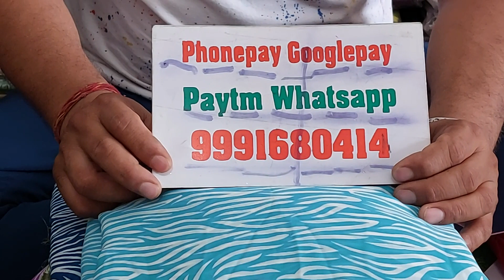🌹धमाकेदार ट्रैंडींग सुट🌹29 May 2023☎️ORDER NO 99916 80414